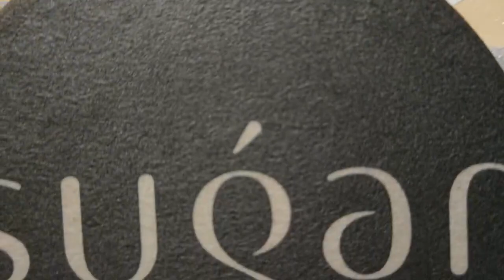Miami’s Hottest Roof Top Bar!!!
Hey Gio's Passion Posse! 🚀 Join me on my latest trip to Miami, where I explore the hidden gem Sugar—a chic rooftop, cocktail bar in Brickell, perched on the 40th floor of the EAST Miami Hotel. 🌇

Discover this lush rooftop oasis, renowned for its craft cocktails and tropical vibes. With a hand-carved Balinese bar, Asian-inspired share plates, and stunning panoramic views of Miami, it's the perfect spot to unwind. Whether you're into vibrant live DJ sets or just want a secluded place to enjoy the sunset, Sugar has it all!

Become a part of Gio's Passion Posse at Gio's Passion Website and suggest your favorite topics or places for future explorations.

🌟 Dive into this adventure and anticipate more thrilling videos coming your way soon! Enjoy The Ride and the behind-the-scenes of my travel experiences!
Your feedback fuels my passion for exploration and discovery.

for exclusive content, behind-the-scenes, and more adventurous experiences!

🎙️ For deeper insights into my life adventures, tune in to the Gio's Passion Podcast! Available on major platforms:
🔊 Amazon Podcast
Enjoy The Ride!!!
Jack